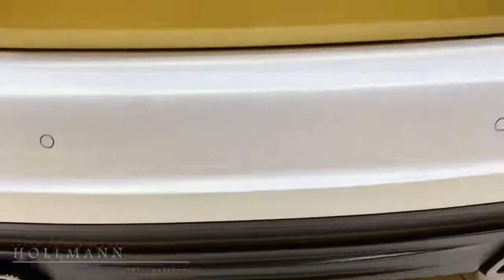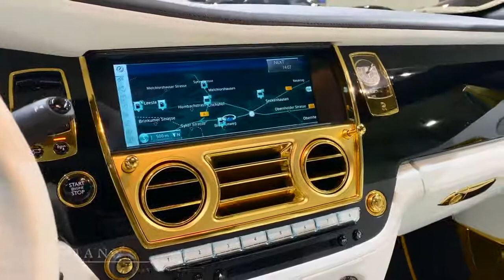Rolls Royce Wraith by MANSORY Walkaround 4k Video 2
Rolls-Royce Wraith

Color:                                                          Matt white and gold duo tone
Upholstery:                                                Porcalaine white Leather with gold
                                                                    stitchings
Seats:                                                         4
Transmission:                                           Automatic
Drive:                                                          Petrol
Fuel Consumption (in town):                21.2 l/100 km*
Fuel Consumption (out of town):         9.8 l/100 km*
Fuel Consumption (comb.):                  14 l/100 km*
CO₂ Emissions (comb.):                         327 g/km*
CO₂ Efficiency Rating:                             G